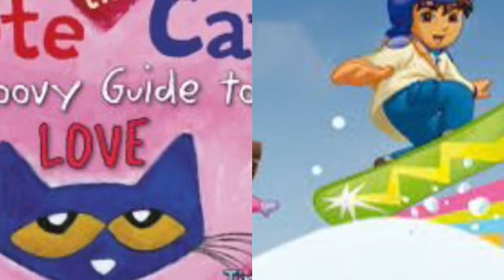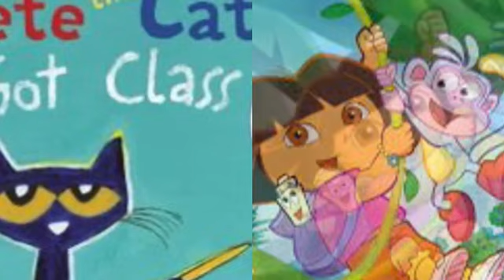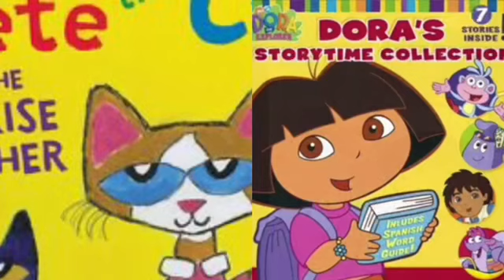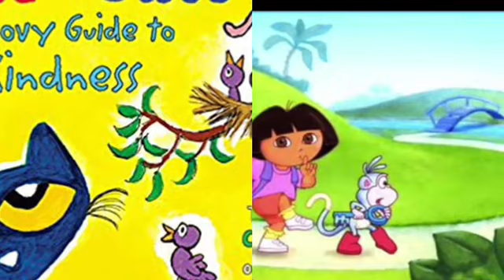MERGED - Pete The Cat and Dora The Explorer I See Clearly